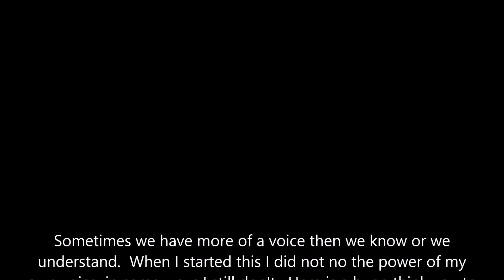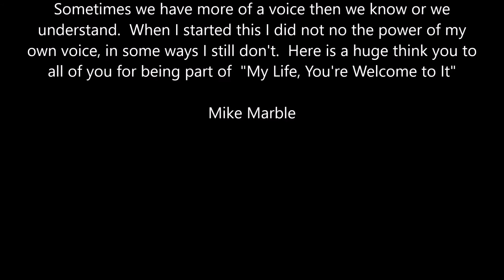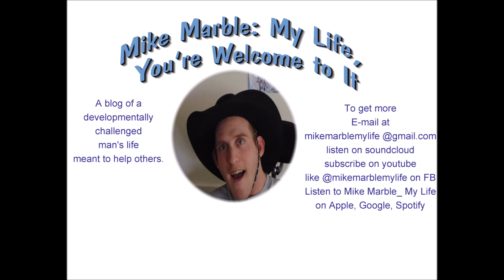spastic quadriplegic tells how it all started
In this video I tell how my platform started, give the reasons behind it.  I also take a little time to say thank you to all of you for being part of “ My Life, You're Welcome to It”

I'm 30 years old with spastic quadriplegic cerebral palsy, because of this I was born 11 weeks premature.  Over the years I've had my ups and downs but with the help of my amazing family and friends, I've been able to overcome them all.  I come from a small town in the Great North West where hard work is all my family and I have.  I have a high school education where I had a 3.5 GPA even with my developmental challenge.  I love  fast cars, art, rodeos, cold  beer and good looking women.
 A common misconception when people first meet or spend time with me is that my developmental challenge affects my mental state but in my case that's not true.  My developmental challenge affects  me in a purely physical manner so I'm in a wheelchair but that does not stop me from doing anything that I set my mind on. For example, I own my own business in the art field  that I started in high school called Mike Marble Designs.  I am also very outgoing and love to live life to the fullest and making an impact on people along the way because it's all part of   " Mike Marble: My Life, You're Welcome to It"

To get more
E-mail at